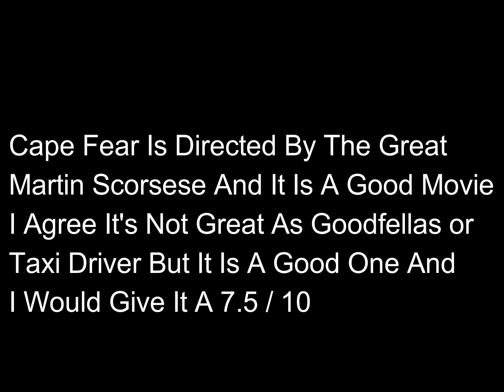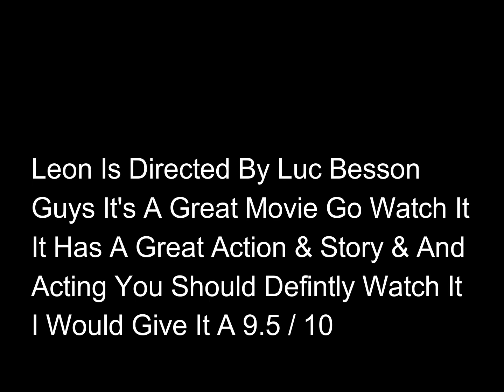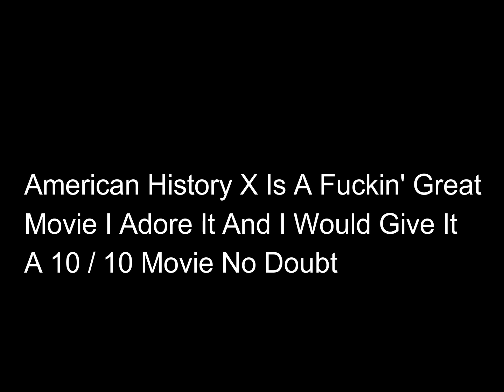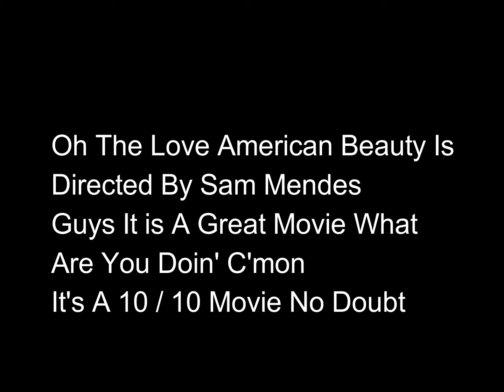Top 5 Must Watch Movies